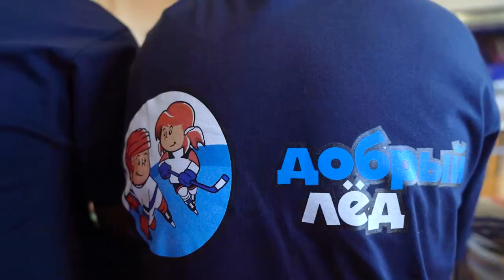«Добрый лёд» в городе Можга!